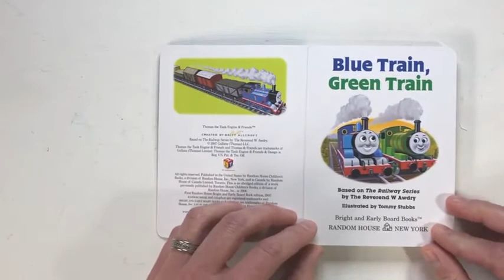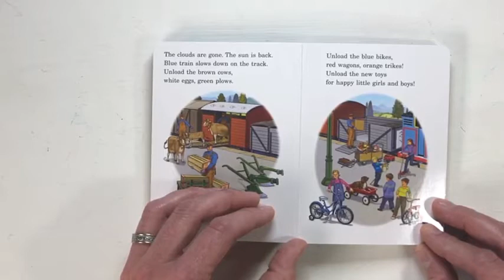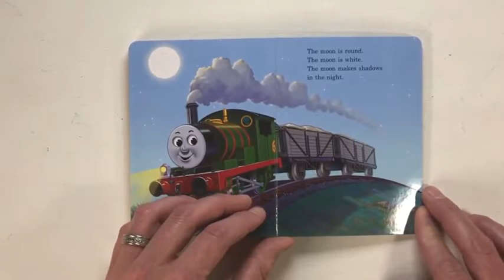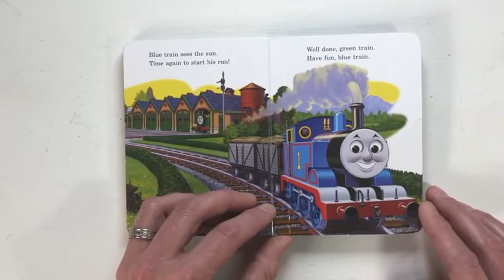Thomas And Friends Blue Train, Green Train Children's Books Read Aloud 2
The Adventures Of The Silly Little Beaver